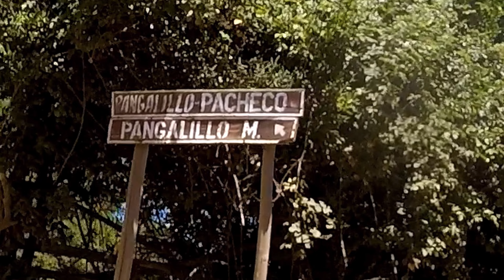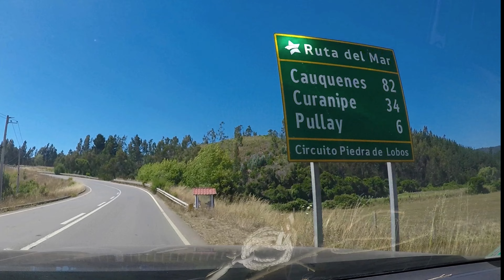202112 - Rincones del Ñuble - Bosques y lugares aledaños de Buchupureo - Parte 3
Inventándonos una ruta circunvalamos sectores del Nuble iniciando el viaje en el poblado de Buchupureo, y retornando por otros caminos al punto de partida